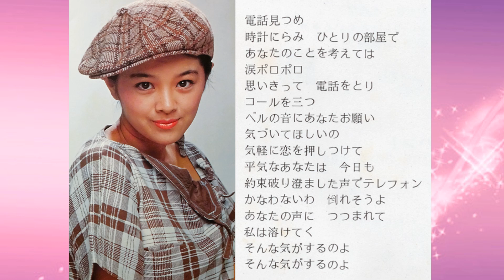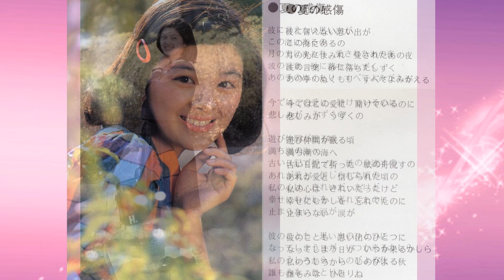林寛子「寛子」A面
昭和51年 (1976) 発売「寛子」A面 これのB面は です。
[00:00] 危険がいっぱい
[03:06] ベルが鳴る
[05:49] 心ゆれて
[08:48] あなたに夢中
[12:13] 夏の感傷
[15:05] 愛の草原